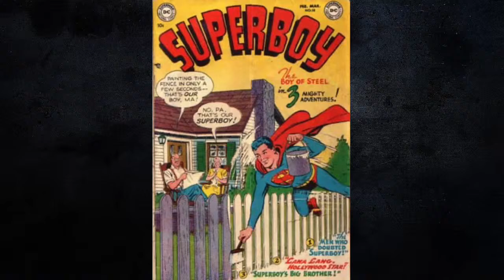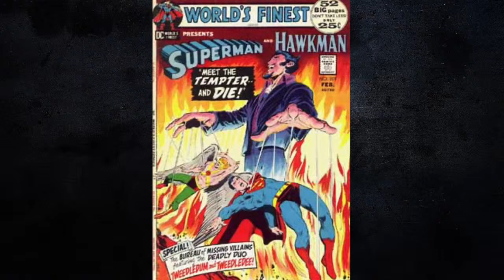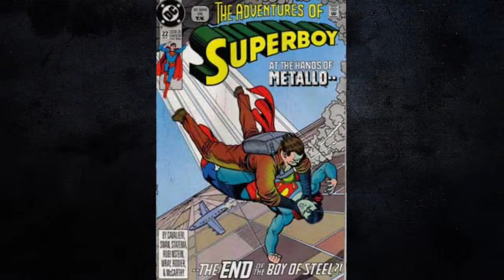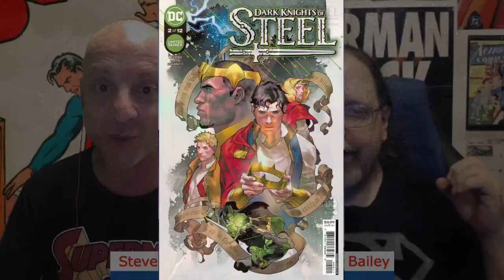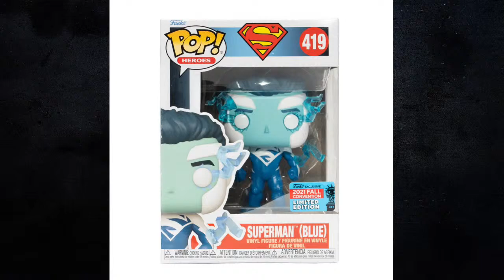Henry Cavill "Ready & Waiting" for Superman Phone Call (December 6, 2021) - Superman Homepage Live!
In this episode we discuss Henry Cavill's comments about wanting to play Superman again, Tyler Hoechlin's updated costume for "Superman & Lois" Season 2, your favorite episodes of "Lois & Clark," new Iron Studios and Funko Pop! Superman statues and figures, the latest Superman comic books, and much more.

At 7.30pm PT on Monday nights, the Superman Homepage hosts a one hour live show for Superman fans to come chat about all the latest news surrounding the Man of Steel.

During the live broadcast you can contact "Superman Homepage" using Skype to be part of our show and chat with us live "on air".